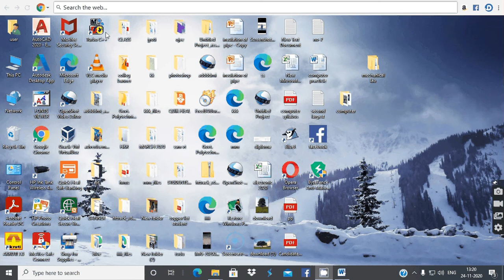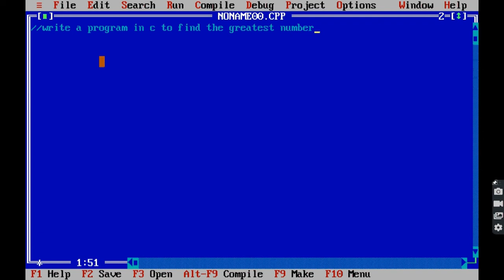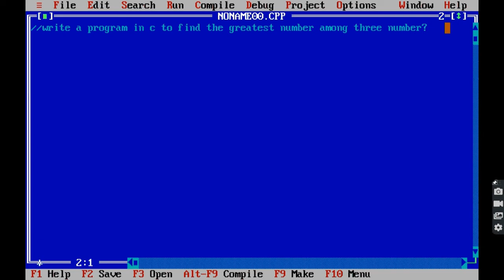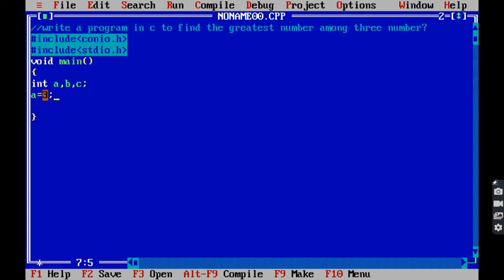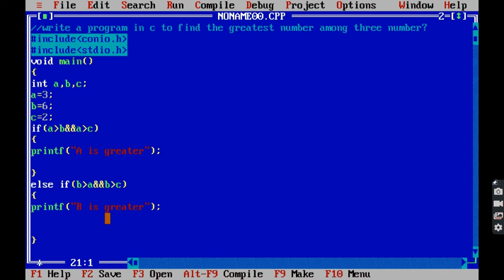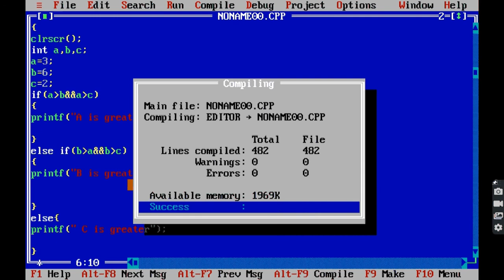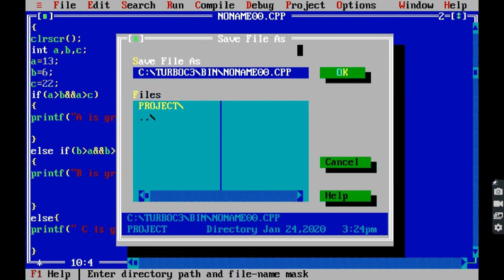WAP in C to find the Greatest number among Three number.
Diploma education is a perfect combination between knowledge and skill .Pursuing diploma education provides students avenues for higher education, employment and self employment. Government Polytechnic, Nuapada is a premier institute where we focus on the holistic development and progress of our students. Education does not mean accumulation of information alone. Education is the right way of perception and implementation of the knowledge
HOW TO REACH The Government Polytechnic, Nuapada is situated in the district of Nuapada of the State of Odisha. The institution spreads over a prime land of 9.12 acres which is around 2 km away from the Nuapada town bus stand and 5.5 km from Nawapara Railway station.